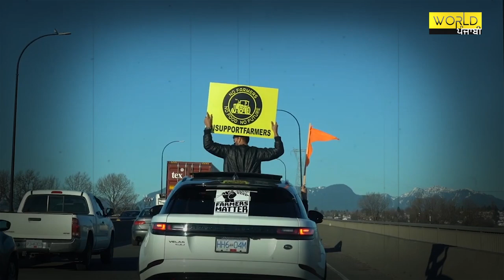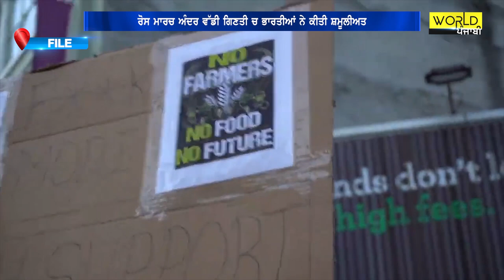Kisan Andolan | Protest in Canada For Indian Farmers |ਕੈਨੇਡਾ ਚ ਮੁੜ ਗਰਜੇ ਭਾਰਤੀ ਕਿਸਾਨ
ਕੈਨੇਡਾ ‘ਚ ਮੁੜ ਗਰਜੇ ਭਾਰਤੀ ਕਿਸਾਨ | Farmers Protest